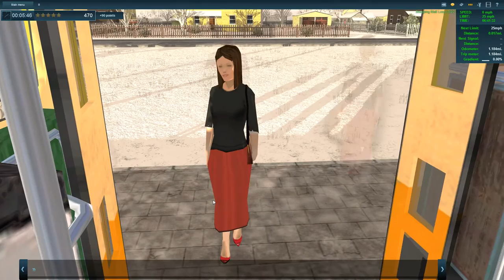Trainz: A New Era | No Commentary | Season Town Streetcar Snow | Full Route 5 Star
Support Monterico Gaming Channel with a ONE time donation. Really appreciated.

Also you can support monthly here.